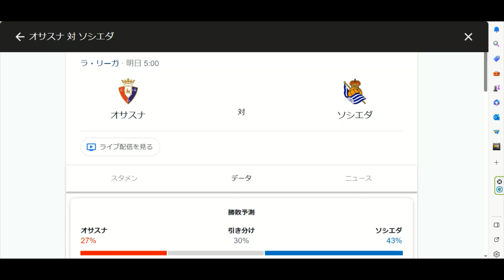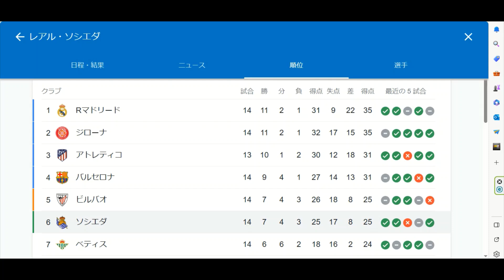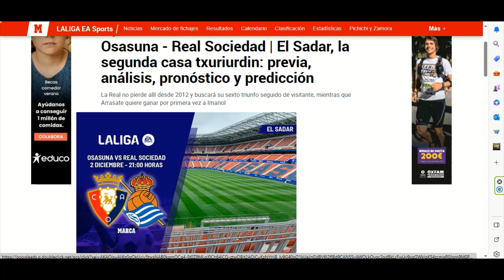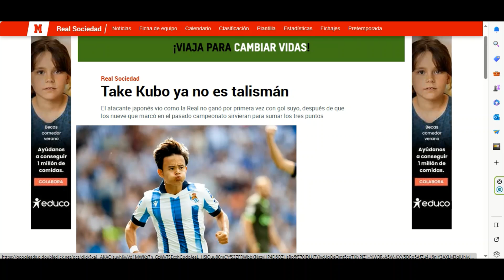11年間負けなし！オサスナ戦スタメン予想！